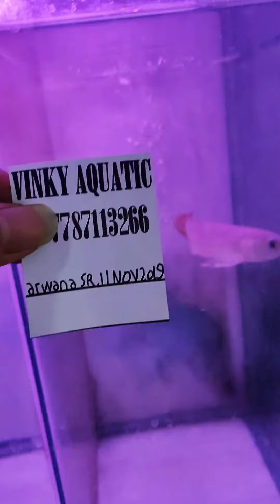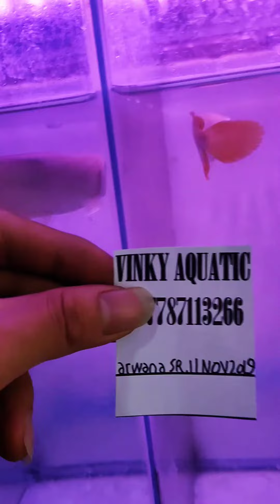ARWANA SUPER RED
UKURAN 15-17 CM
MURAH MERIAH
SIAP REKBER
LOKASI JAKARTA, CENGKARENG
SIAP KIRIM SELURUH INDONESIA
PENGIRIMAN BERGARANSI
SIAP TERIMA PEMESANAN PARTAI UNTUK DIJUAL KEMBALI MAUPUN ECERAN
VINKY AQUATIC
CV IDOLAFISHINDO